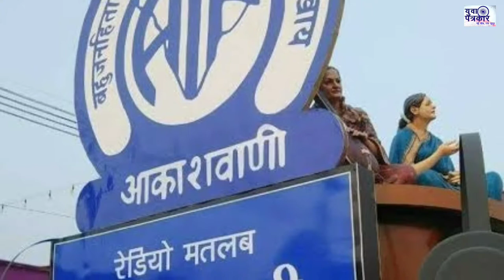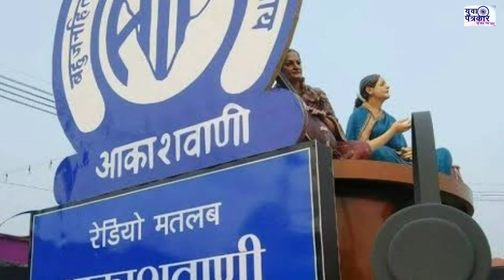Akashwani क्यों हो गया बंद | Indian Radio History | Yuva Patrakar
32 साल से चल रहा ऑल इंडिया रेडियो का राष्ट्रीय चैनल आकाशवाणी बंद हो गया है। साथ ही 5 शहरों में रीजनल ट्रेनिंग एकेडमी को तत्काल प्रभाव से बंद करने का फैसला लिया है। ऐसा खर्चों में कटौती के लिए किया गया है। बाकी की जानकारी आपको इस वीडियो में मिलेगी।

Facebook पर हमसे जुड़ने के लिए हमारे Facebook Page को likeकरें Twitter पर हमसे जुड़ने के लिए follow करें

हमारे पुराने हिट वीडियो आप देख सकते हैं